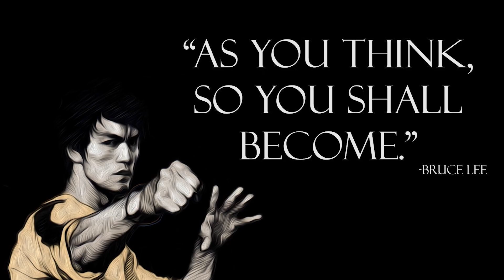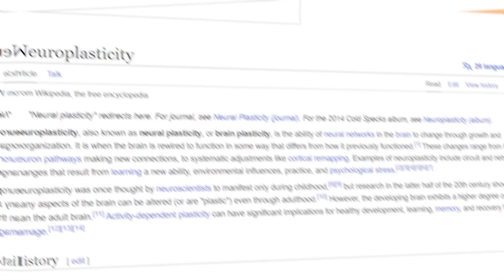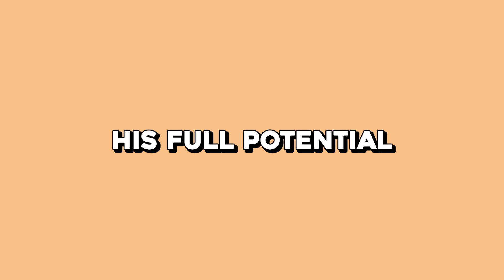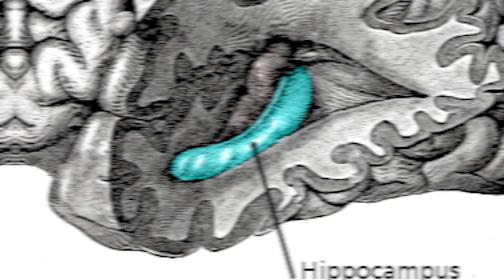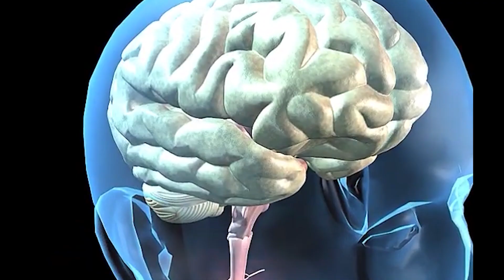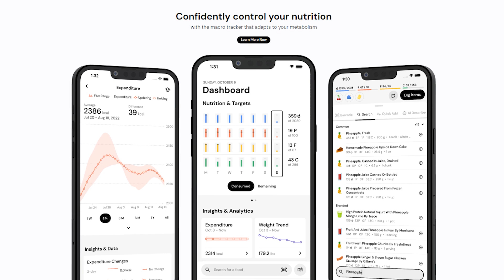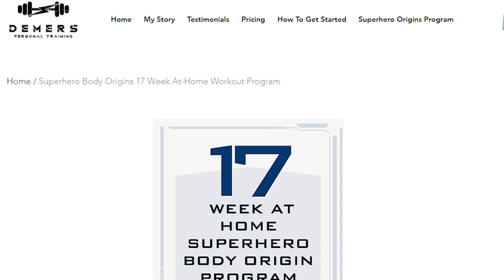This Was Bruce Lee's Secret That Kept Him RIPPED And Athletic!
This is the secret to how Bruce Lee developed such incredible physical performance! Bruce Lee was a master of martial arts, an incredibly kind man, and a fantastic actor! In this video, we're going to be diving into the secret that made Bruce Lee such an incredible man! This is how Bruce Lee trained his mind for peak physical performance!

The 17-Week Superhero Origins At-Home Plan is now available exclusively in Project Hero!